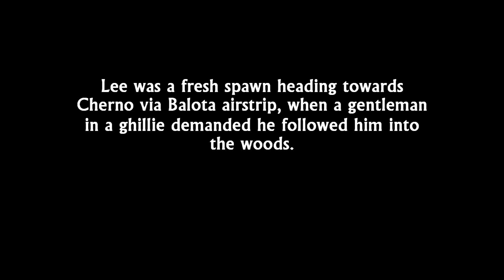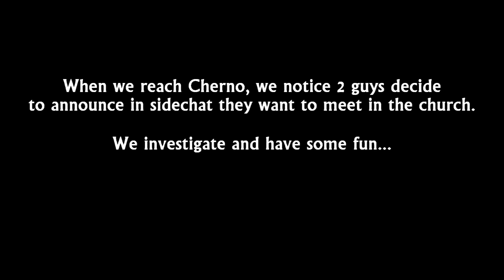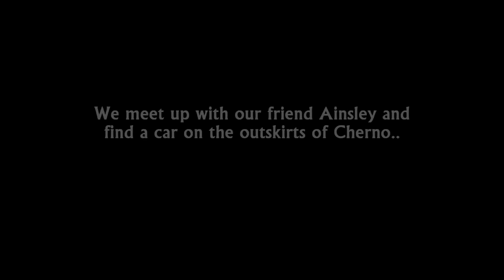DayZ Mod 1: TALES OF THE CORN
We meet a crazy corn guy, hold someone up in a church, and end up getting lost without a map..

Shout out to ToxicAvenger!